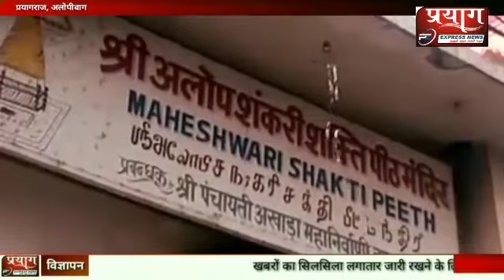प्रयागराज अलोपीबाग का रहस्यमई मंदिर